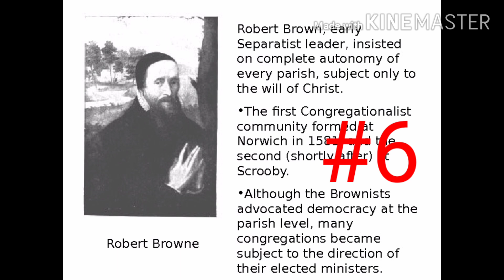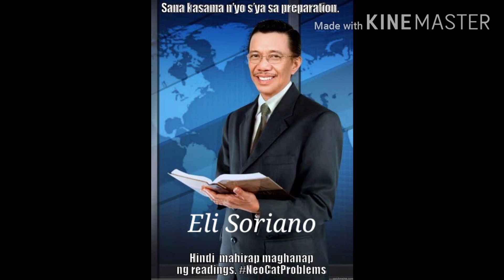WHO FOUNDED YOUR CHURCH?? (Sino ang nag tatag nang yung Simbahan?)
Who founded your Church?
Sino nga ba ang nag tayu nang yung Simbahan? dito natin malalaman kung sino ang founder nang iyung simbahan na yung kinabibilangan.